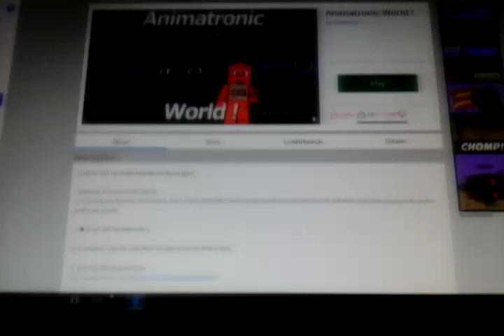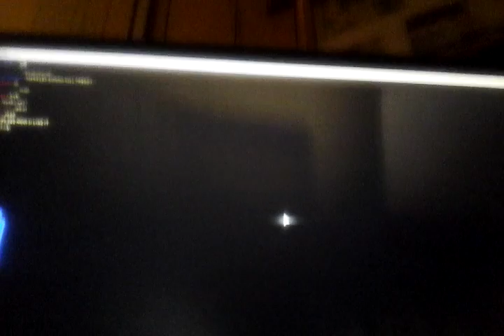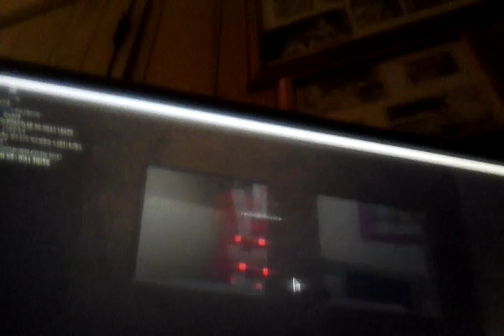I play animatronic world robloxs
I play it on robloxs